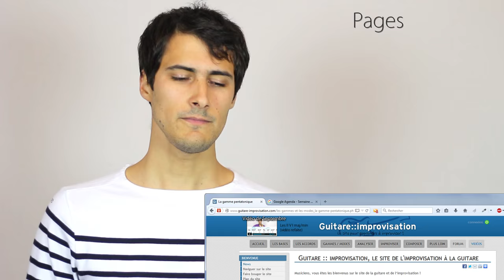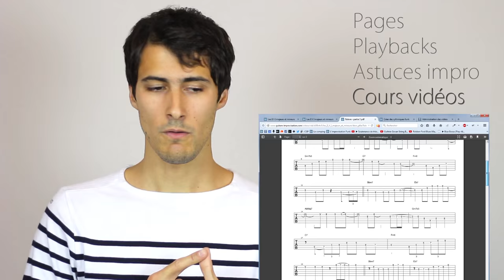Le site Guitare-improvisation.com : Présentation du contenu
Dans cette vidéo, un aperçu des contenus réalisés par le : pages, vidéos, Playbacks, ...